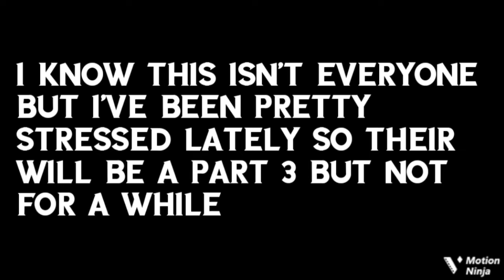Trainsformers whistles and horns part 2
This is gonna be the last whistles and horns video for a while I'm taking a break from it but more I'm blue and Ievan Polka videos will be out soon.